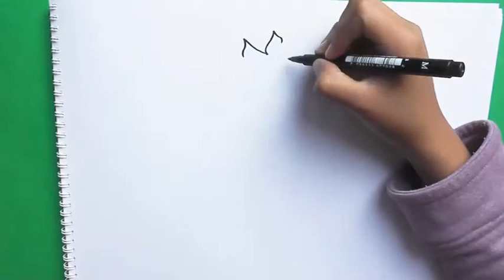Dibujando y coloreando a Fresa - Drawing and coloring Strawberry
En este video veremos cómo dibujar y pintar paso a paso a Fresa . Más dibujos para pintar en mi canal:
Aprendiendo a dibujar y pintar Facil y Divertido a Fresa ; La fresa es un fruto de color rojo brillante, se obtiene de la planta que recibe su mismo nombre.